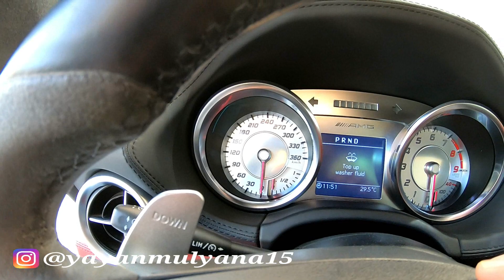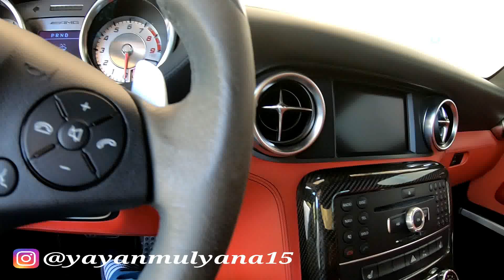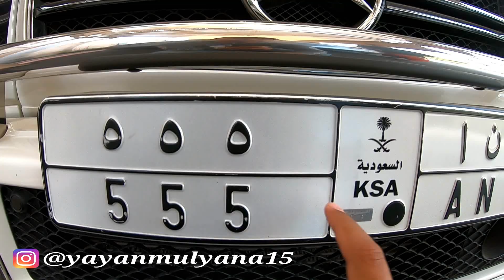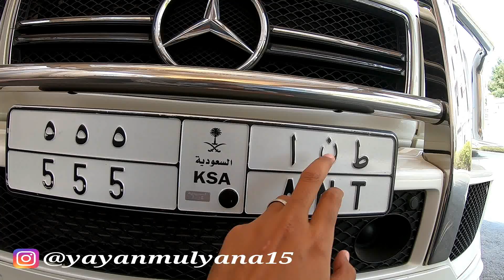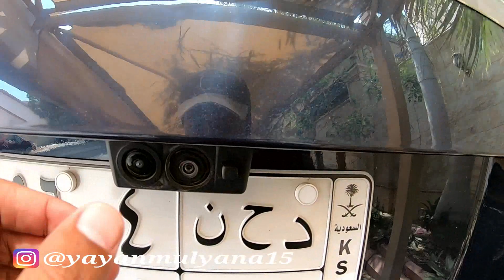REVIEW MOBIL MEWAH PENGUSAHA RESTORAN INDONESIA DI JEDDAH SAUDIARABIA.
Review perbedaan plat nomer mobil di saudi dan indonesia memang jauh beda klu di saudi plat nomer itu gk ada tanda dri wilayah mana smuanya sama cmn yg membedakan angkanya sayabeda sama plat nomer di indonesia setiap wilayah punya perbedaan masing2 dan plat nomer cantik di saudi itu harganya milyaran rupiah beda sama di indonesia gk terlalu mahal smoga video ini bermanfaat dan menghibur.